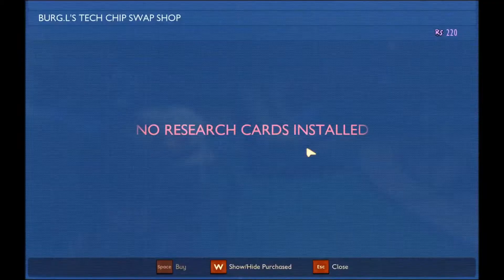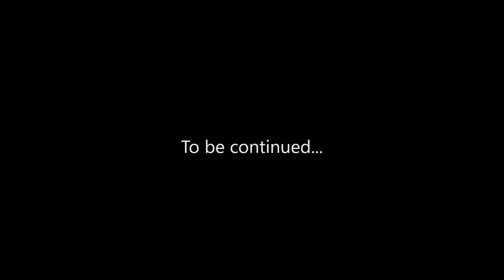GamingPodcast Plays Grounded. Again. [Totally Not a Ripoff of Let's Drown Out]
Gaming Podcast's Jonah Falcon and Shack News' T.J. Denzer do a totally-not-ripping-off-Zero-Punctuation's-Let's-Drown-Out video of the former playing TRON 2.0 as they discuss some of the  news of the day.

This was actually recorded last week, but I completely forgot to upload it. Oh, and the video is low grade because I forgot to record the stream and downloaded it from Twitch directly. Oops.